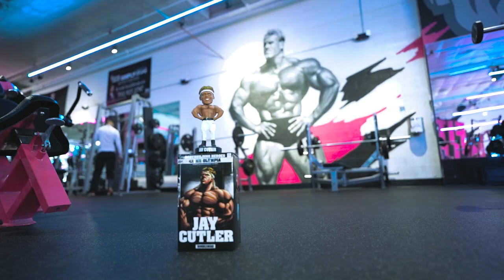fc toy drive